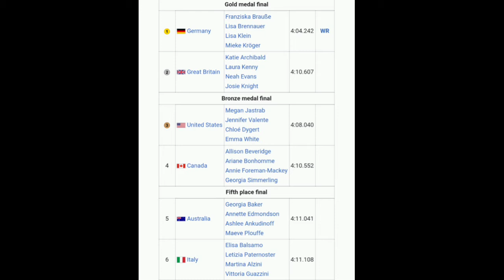Germany Gold | 2021 Tokyo Olympics | Women's Team Pursuit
Franziska Brauße, Lisa Brennauer, Lisa Klein & Mieke Kröger Win Gold | 2021 Tokyo Olympics | Women's Team Pursuit

 Germany wins gold.

Brennauer was quoted saying "I would say we didn’t expect to do a 4:04. We knew we could possibly ride a world record going into the race. But what we did in the final, it was all-out and when we saw the time, it was incredible. I don’t think any of us were expecting us to do that. It was super-hard work and I think we knew from the training that we can go fast. We just had to be concentrated today and be at our best to do this time."

Great Britain (Katie Archibald, Laura Kenny, Neah Evans & Josie Knight) and United States (Megan Jastrab, Jennifer Valente, Chloé Dygert & Emma White) finished second and third.

Classification
1  Germany Franziska Brauße
Lisa Brennauer
Lisa Klein
Mieke Kröger 4:04.242 WR

2 Great Britain Katie Archibald
Laura Kenny
Neah Evans
Josie Knight 4:10.607

3 United States Megan Jastrab
Jennifer Valente
Chloé Dygert
Emma White 4:08.040

4  Canada Allison Beveridge
Ariane Bonhomme
Annie Foreman-Mackey
Georgia Simmerling 4:10.552

5  Australia Georgia Baker
Annette Edmondson
Ashlee Ankudinoff
Maeve Plouffe 4:11.041

6  Italy Elisa Balsamo
Letizia Paternoster
Martina Alzini
Vittoria Guazzini 4:11.108

7  France Victoire Berteau
Marion Borras
Valentine Fortin
Marie Le Net 4:10.388

8  New Zealand Holly Edmondston
Bryony Botha
Kirstie James
Jaime Nielsen 4:10.600
References

Photos / Images:TV

UPI
NBC SN
Bein Sports
Polsat Sport News
L'Équipe TV
La Chaîne L'Équipe
ASO
Getty Images
Getty Images Sport
Getty Sport
Procyclingstats.com
Cyclingnews.com
Bettini Photos
Bettini Image
Eurosport.com
PhotoNews
ESPN
SuperSport Variety 1

Music
1.
2. Splice app (GoPro)
Upcoming events.